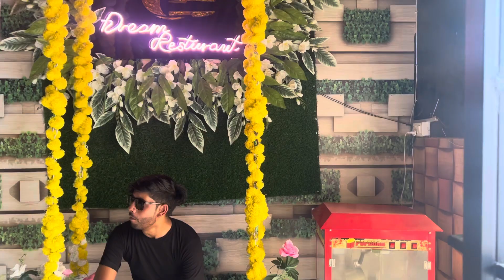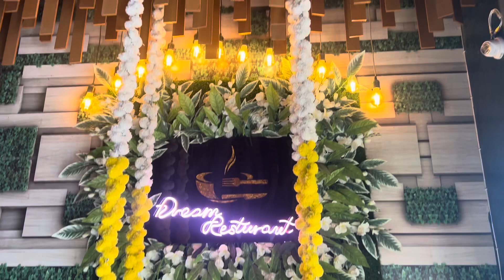Dream Restaurent Rampur || सपनो का रेस्टोरेंट Rampur